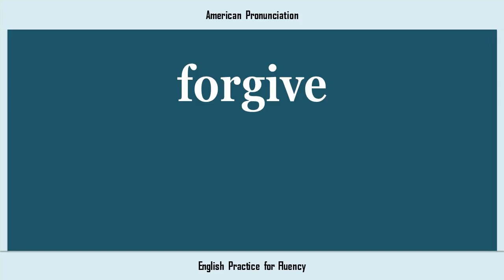forgive, How to Say or Pronounce FORGIVE in American, British, Australian English